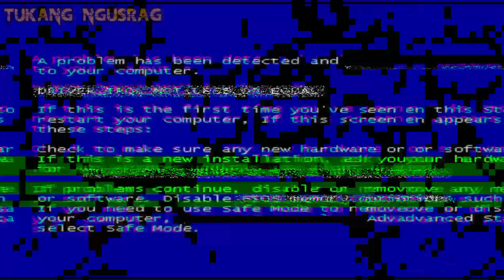RAWA MAKIN DIKIT!! BELUT PINDAH KE SELOKAN!!?